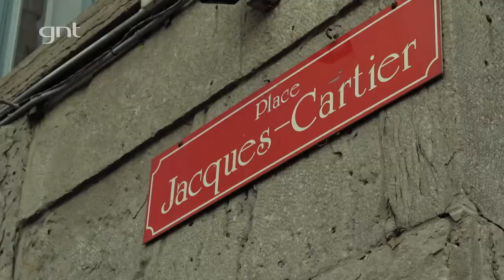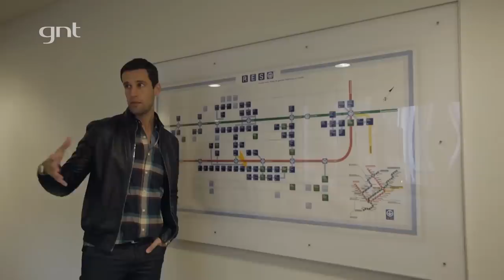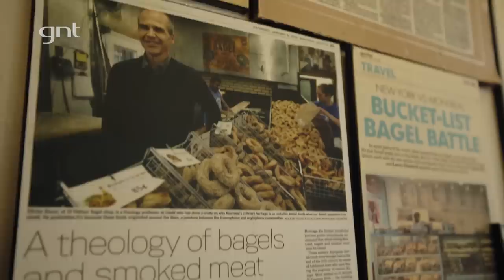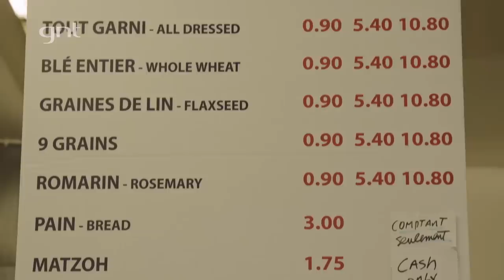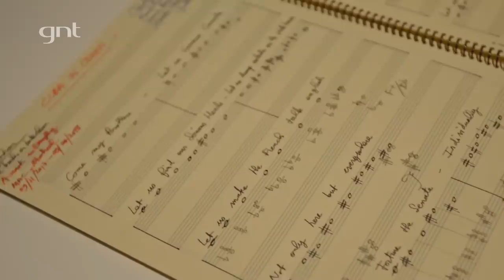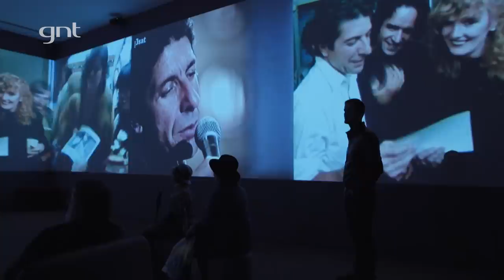Dicas de viagem à Montreal no Canada | Pedro Andrade | Roteiros pelo Mundo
Montreal é a cidade que hoje tem o maior número de restaurantes por pessoa no mundo, competindo com New York, por isso o turismo gastronômico é muito forte na cidade.
Nesse vídeo o Pedro Andrade dá dicas de lugares para visitar na cidade.

Mercado Jean-Talon
Le Marche des saveurs du Quebec
La Maison du Bagel
Mural - Public Art Festival